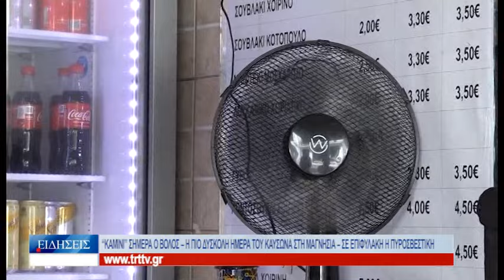Βόλος «Καμίνι» σήμερα ο Βόλος – Η πιο δύσκολη ημέρα του καύσωνα στη Μαγνησία 130624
Αφόρητη ήταν σήμερα η κατάσταση στην πόλη του Βόλου, όπου οι υψηλές θερμοκρασίες και τα ποσοστά υγρασίας δημιούργησαν ασφυκτικές συνθήκες για τους πολίτες. Μετά το μεσημέρι ο υδράργυρος άγγιξε και τους 40 βαθμούς Κελσίου, ενώ ακόμη και σε παραθαλάσσιες περιοχές η αίσθηση της δυσφορίας ήταν έντονη. Σε κατάσταση αυξημένης επιφυλακής παραμένουν οι δυνάμεις της πυροσβεστικής, ενώ η αντιπεριφερειάρχης Μαγνησίας, Άννα Μαρία Παπαδημητρίου, είπε στην TRT, ότι η πολιτική προστασία της περιφέρειας Θεσσαλίας έχει ενεργοποιήσει το μητρώο χειριστών μηχανημάτων και έχει θέσει σε ετοιμότητα τους ιδιοκτήτες υδροφόρων.